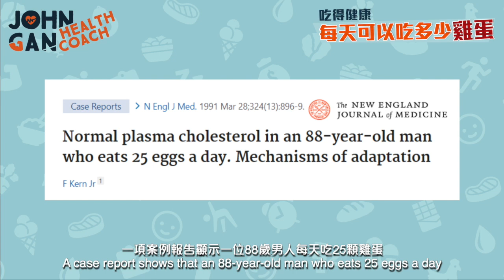一天最多能吃幾顆雞蛋? 不怕膽固醇過高嗎? 《膽固醇#5》How many eggs can I eat a day? What about cholesterol?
⭐️《穩控血糖》

. 每天能吃多少顆全蛋？吃蛋對膽固醇怎樣？每日的蛋有上限嗎？吃蛋有什麼好處？

📖 章節 Chapters
0:00 健康的朋友還是敵人 Ally or foe?
0:13 變化多端的膳食指南 The ever-changing dietary guidelines
1:24 每天吃1-3顆蛋的結果 Results of taking 1-3 eggs a day
3:04 多少是太多呢？How much is too much?
3:53 你還是怕膽固醇嗎？Are you still fearing cholesterol?

How many whole eggs can you eat per day? How does eating eggs affect cholesterol? Are there any upper limits on daily egg consumption? What are the benefits of eating eggs?

甘油三酯/HDL比例 - 預測心臟病風險比LDL膽固醇更準確？《膽固醇#3》| TG/HDL - predicts heart attack risk better than LDL?
膽固醇正常但還是心臟病發😱！膽固醇越低就越安全？《膽固醇#2》Heart attack despite low cholesterol?
重新認識膽固醇 | 膽固醇5樣你不知道的事 | “壞”膽固醇竟然不壞？《膽固醇#1》| 5 things you didn’t know about cholesterol

如果您有特定的健康挑戰或疑問，歡迎與我合作。點擊下面的鏈接了解更多。
If you have specific health challenges or questions, I'm here to help. Click the link below to find out more.

📃 告知​ Disclosure
本​描述內容可能包含會員連結，如果您透過這些連結購買商品，我可能會收取一些佣金，但並不會向您收取任何額外費用。